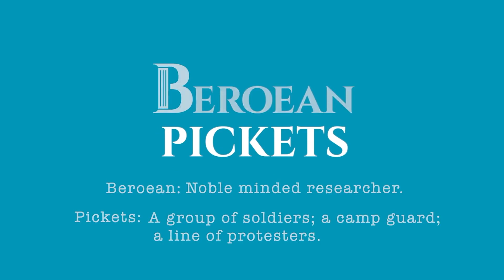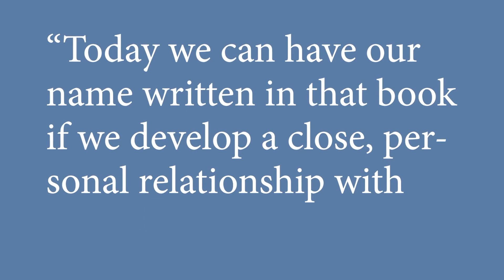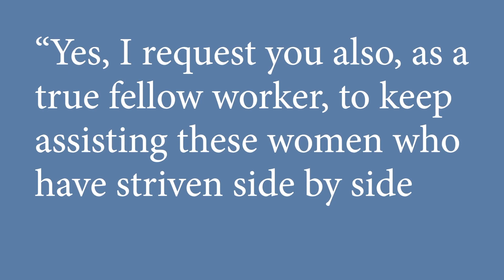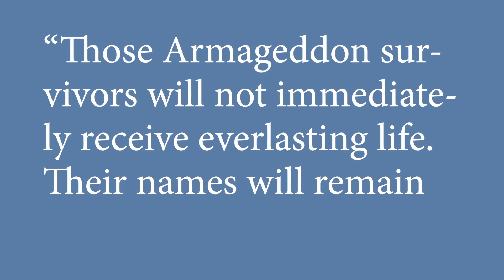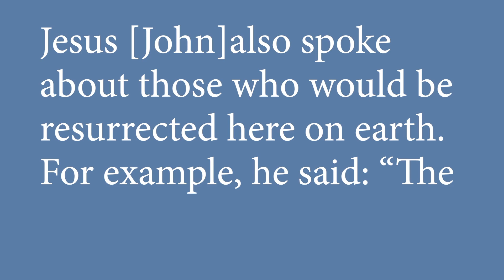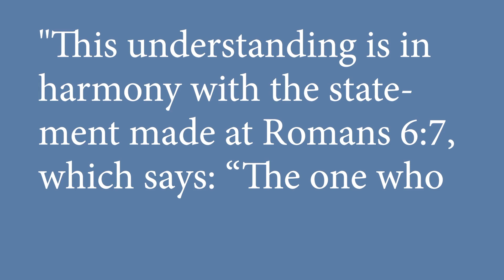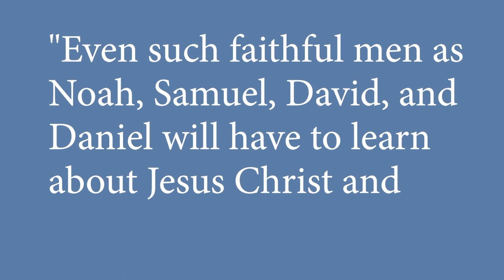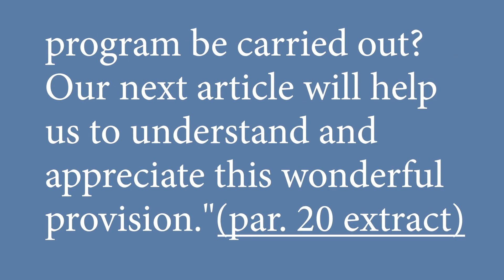Entlarvung der Auferstehungslügen, mit denen Jehovas Zeugen vom Wachtturm gefüttert werden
Dieses Video wurde am 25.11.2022 in English veröffentlicht.

Der Artikel zum Thema ‚Hingabe‘ ist hier (automatische Übersetzung ins Deutsche)

Dieses Video ist die deutsche Übersetzung (als Voice-Over) des Videos
"Exposing Resurrection Falsehoods Fed to Jehovahs Witnesses By the Watch Tower " aus dem Kanal Beroean Pickets

Wenn du die Arbeit von Beroean Pickets unterstützen möchtest, klicke auf diesen

Wenn du einen Scheck schicken möchtest, benutze diese Adresse:
Loop Road
USA